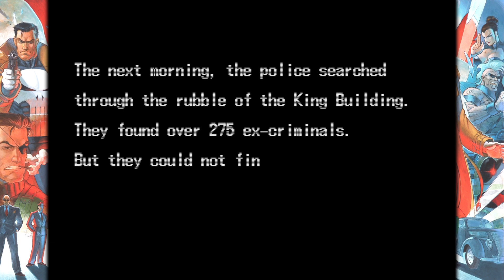TheSkinnyGamer Plays: The Punisher (Arcade)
Welcome to an all-new episode of TheSkinnyGamer Plays, and this episode I'm gonna do a full play of an Capcom arcade classic beat em up for the first time ever that I've never play before, The Punisher. I'm playing it on the Marvel vs Capcom Fighting Collection Arcade Classics complication on the PS5.